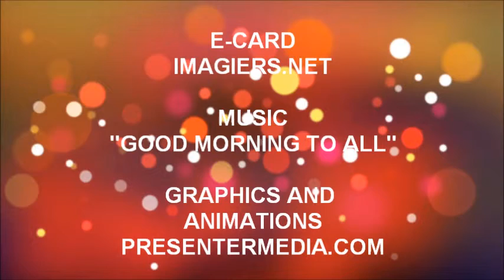ALLES GUTE ZUM GEBURTSTAG LEO PAUL